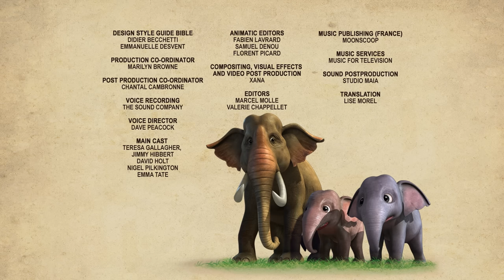Jungle Book | Ep - 10 Kite Flight | Full Episode in Hindi | Mowgli | Hindi Story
"जंगल बुक" एक मशहूर कहानी है, जो रुदयार्ड किप्लिंग द्वारा लिखी गई थी और इसी कहानी पर आधारित एक प्रसिद्ध डिज़्नी फ़िल्म भी बनी थी। यह कहानी मोगली के चरित्र पर आधारित है, जो एक छोटा बच्चा था जो एक जंगल में बड़े साँप (पाइथन) बघीरा और बालू के साथ बड़े हुआ।

मोगली, बालू, और बघीरा तीनों अपने अपने तरीके से खास हैं:

1. **मोगली**: मोगली को "जंगल का बच्चा" कहा जाता है। वह जंगल में पैदा हुआ था और बचपन से ही जंगल के जीवों के साथ रहता है। उसकी मुख्य यात्रा है अपने जंगली परिवार के साथ ही अपनी ज़िन्दगी जीना और सीखना कि कैसे वह जंगल के नियमों का पालन कर सकता है।

2. **बालू**: बालू एक प्यारा और मस्तीभरा भालू है जो मोगली के दोस्त बन जाता है। उसका मुख्य उद्देश्य जीवन को आरामदायक तरीके से जीना और मोगली को खुश रखना है। बालू जीवन के माजिक स्पर्श को सीखाते हैं और जंगल के ख़ास अहमियत को समझाते हैं।

3. **बघीरा**: बघीरा एक बड़ा साँप (पाइथन) है जो मोगली का रक्षक और मार्गदर्शक होता है। वह बचपन में मोगली को जंगल के नियम सिखाता है और उसे सुरक्षित रखने में मदद करता है। बघीरा सभी जंगल के सिख सदस्यों के बीच एक बड़ा समर्थन होता है और मोगली के लिए एक महत्वपूर्ण में भूमिका निभाता है।

4. **शेरखान**: शेरखान एक बड़ा और भयंकर शेर है जो जंगल में राजा की भावना से बर्ताव करता है। वह मोगली, किताब के मुख्य किरदार, को मानव के रूप में जंगल में रहने के खिलाफ खिलवाड़ करता है। उसकी मुख्य उद्देश्य मोगली को मार देना होता है। शेरखान का किरदार किताब में भयंकर और क्रूर दिखाया गया है और वह एक प्रमुख दुश्मन के रूप में काम करता है, जिसके खिलाफ मोगली और उसके दोस्त बालू, बघीरा और अन्य जंगली जानवर लड़ते हैं।